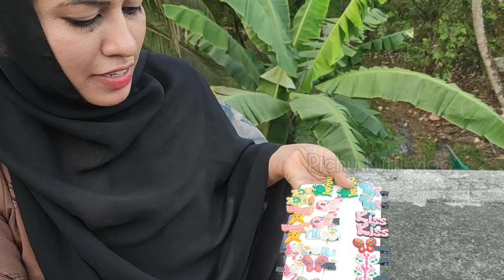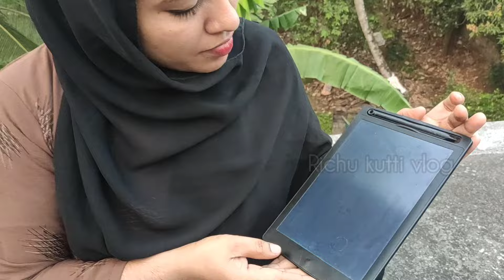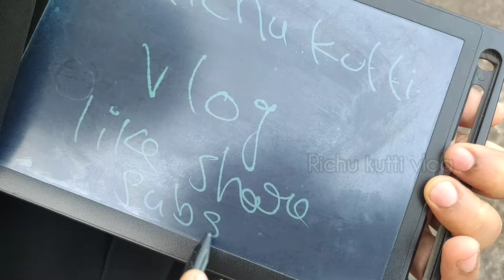𝗠𝗘𝗘𝗦𝗛𝗢 𝘩𝘢𝘶𝘭 kids accessories